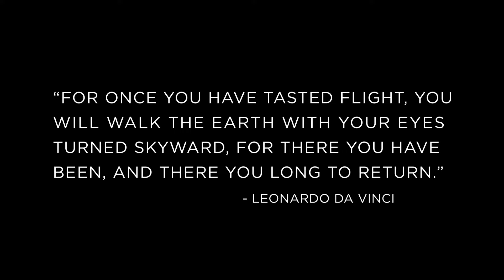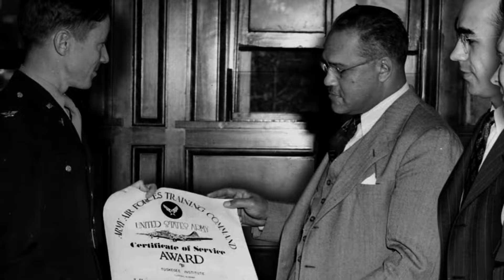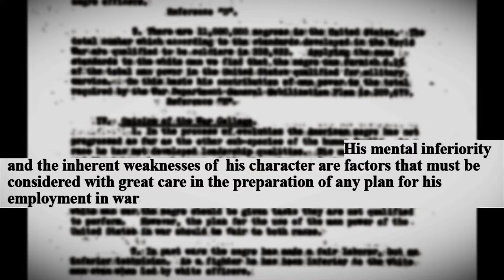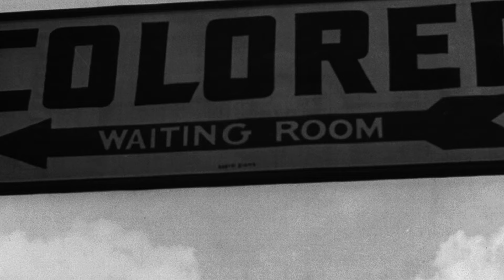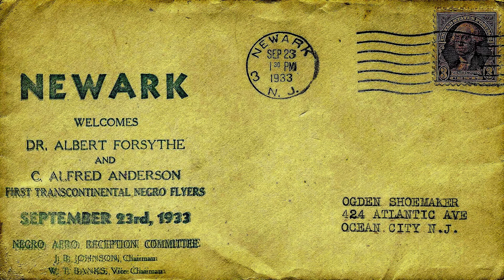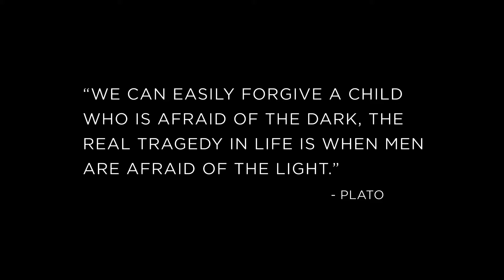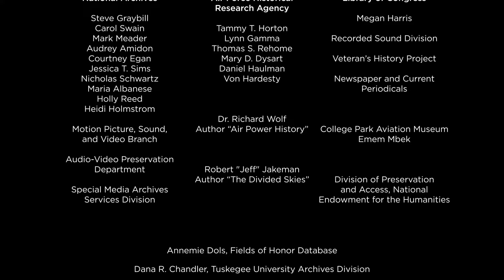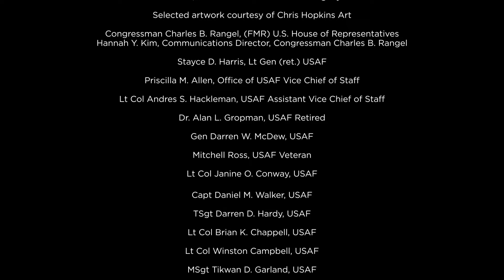Red Tail Angels - The Story of The Tuskegee Airmen Episode 01